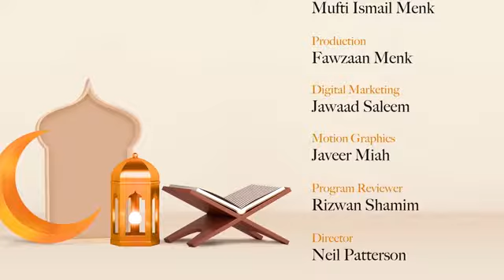NEW - The Reward is Better - Ramadan 2021 Episode 8 - Verses of Hope and Healing - Mufti Menk